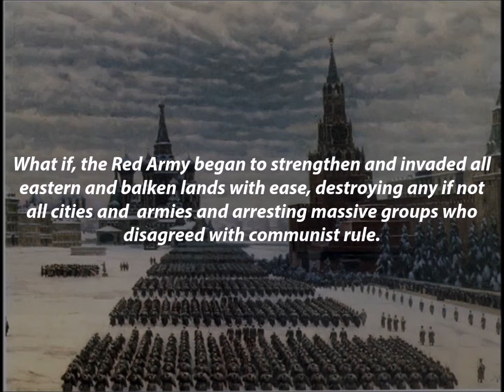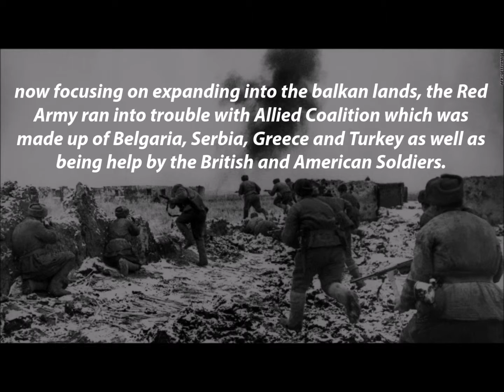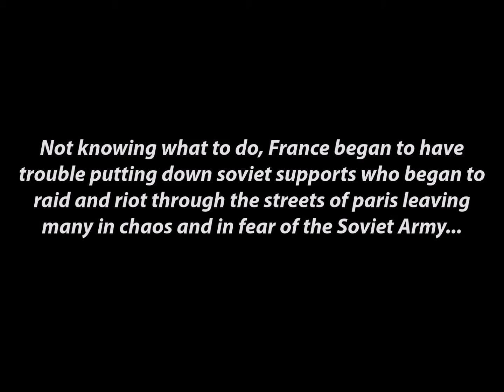What if the Soviet Union Started World war 2 ? Pt.1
what if the Soviet Union were the ones who started the second world war ? Josef Stalin had more evil wick ideas the sense more then Hitler ? lets see shall we ? this will be into a part by part series.